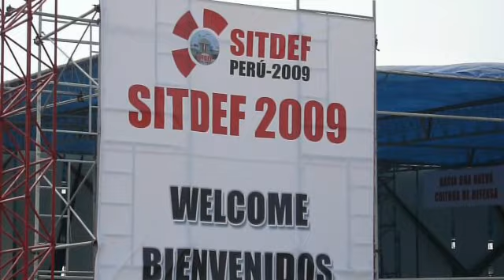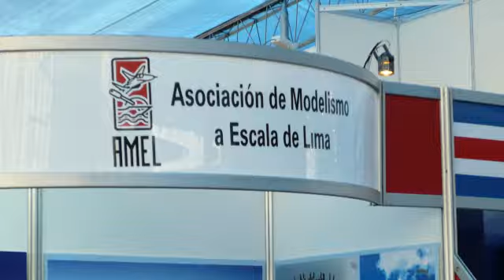SITDEF 2009 - PT-91P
Un breve y rapido vistazo a lo que fuera el SITDEF2009. Ahi
nos encontramos con el PT-91.